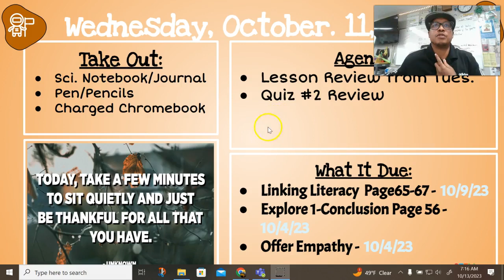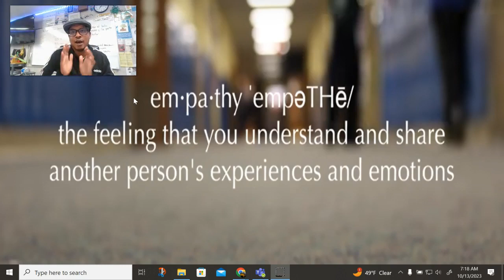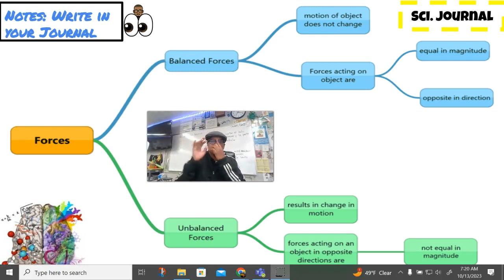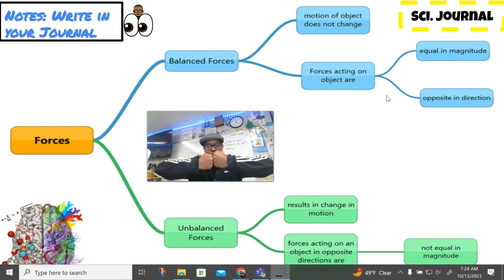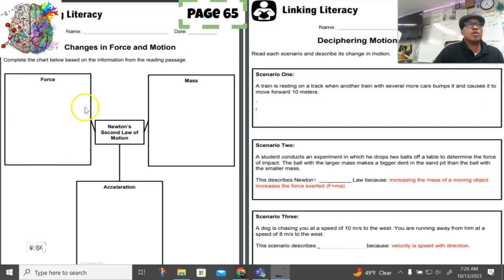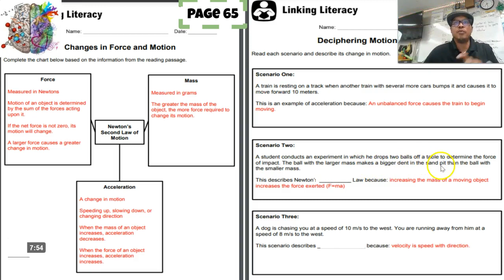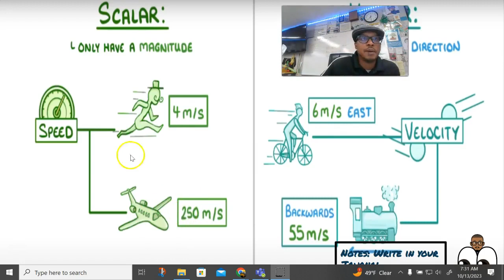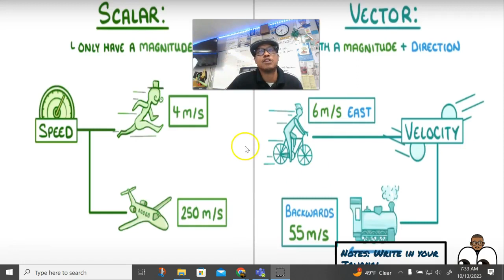Lesson Wednesday 10/11/23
Click CC(closed captions) for subtitles in spanish. - Haga clic en CC (subtítulos) en la parte inferior para ver subtítulos en español.

You Only Need To Watch This If:
1. You missed the class the today for any reason.
2. You need clarification on something in the class
3. You had a bad connection of some sort during today's class time
4. Because it is so much fun watching and listening to Mr Farr teach